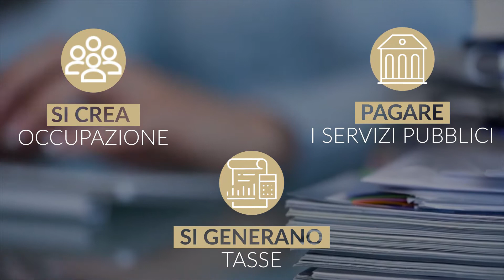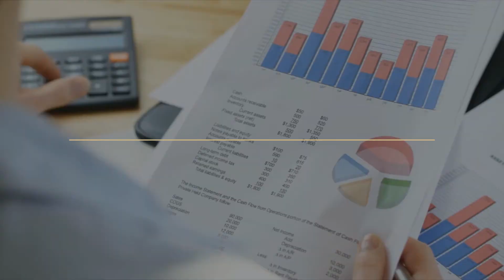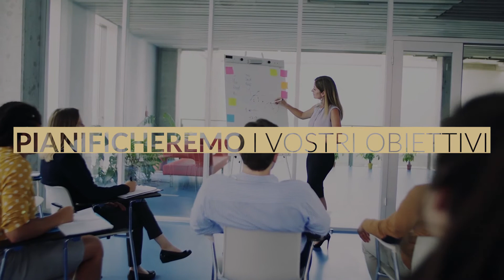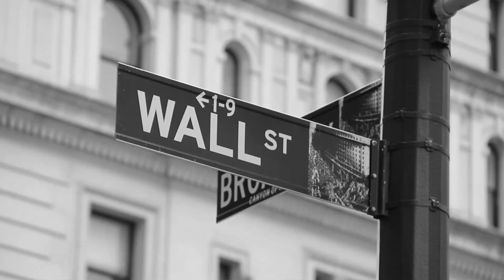Iniziamo da voi e finiamo con voi. Servizi amministrativi, fiscali e contabili in Svizzera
Iniziamo con voi e finiamo con voi.
Viviamo in tempi difficili e, ora più che mai, la consulenza aziendale e personale è fondamentale.
Vogliamo che abbiate successo, vi aiutiamo a creare le fondamenta, vi sosteniamo nello sviluppo della vostra attività e, quello che facciamo insieme, vi garantirà una continua crescita.
Abbiamo a disposizione soluzioni complete per aiutarvi a raggiungere i vostri obiettivi.
Iniziamo da voi e ci concentriamo sulla profonda comprensione dei vostri obiettivi per completare il vostro quadro finanziario.